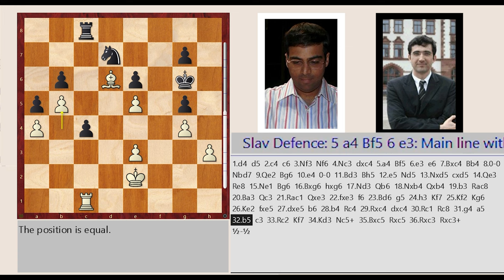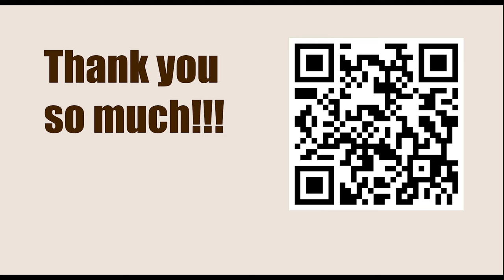World Championship 2008, Bonn, Germany - Round: 7 || Viswanathan Anand vs Vladimir Kramnik